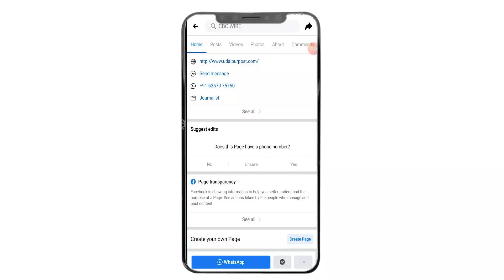Udaipur में Remdesivir Injection की कालाबाजारी - Gitanjali के 2 Doctor गिरफ्तार MB कर्मचारी भी शामिल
Udaipur में Remdesivir Injection की कालाबाजारी - Gitanjali के 2 Doctor गिरफ्तार MB कर्मचारी भी शामिल - Udaipur News

We are watching the members of their family rusting for breath one by one as the people are craving for breath. His one breath is ready to pay any price. Sometimes we are dying for oxygen and sometimes for injection. But there are some shameless and unhappy people who are taking advantage of the helplessness of those people who are seeking life for their family at this time. And two such shameless people have been arrested by Udaipur police after taking action. Both the young men, one of whom is named Mohammad Abir Savina, have a young man Mohit Patidar who is a resident of Chikhali of Dungarpur. Both of these were selling the RemediServer injection coming in the price of Rs 2800 for 35000 rupees.
You would be surprised to know that out of this Mohammad Abir is a cardiologist in Gitanjali, a large private hospital in Udaipur and the second is a second year student at Mohit Patidar Gitanjali Medical College.
Both are putting their services to Geetanjali, a large private hospital that deals with compulsions and lives, keeping the shameless humanity and is studying.
 These two were selling these injections for 35 thousand rupees and had sold 46 injections in the last three days. They were contacted by the team of Udaipur police making fake customers. After the deal, he was arrested when he reached the Eklingpura intersection near the hospital. Investigations have revealed that he used to take injections from a person named Chirag Kalal. Information has been revealed about Chirag being an employee of the largest MB hospital in the division. SP Dr Rajeev Pachar said that the accused Dr Dr Mohammad Abir Khan (27) is from Savina and Mohit Patidar (21) is a resident of Chikhali of Dungarpur. Mohit is a MBBS second year student. Police suspect that their chain is spread across the division. This may include many medical staff.
Inspector Hanwant Singh, in-charge of the special team, said that information was received from a person that the doctor of a large private hospital was receiving Remedesivir injection for 30 to 35000 rupees. Is giving in This person also paid 30000 rupees for his family. I bought a dose. After this, the team prepared the bogus customer and contacted the doctor and told about the need for two injections. The doctor asked for 35 thousand rupees per dose. Even after pleading hard, he was not ready to lose money. The doctor was then called to the Eklingpura intersection near the hospital. When the bogus customer reached there, Doctor Abir met him, while Mohit was keeping an eye around. As soon as the doctor injected the client, the team caught him. Later Mohit was also caught standing a few distance away.